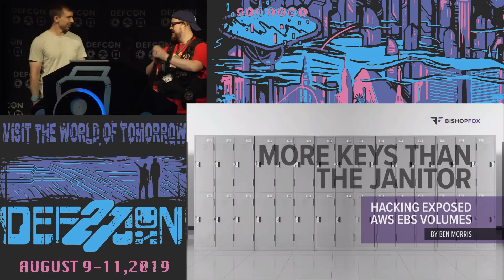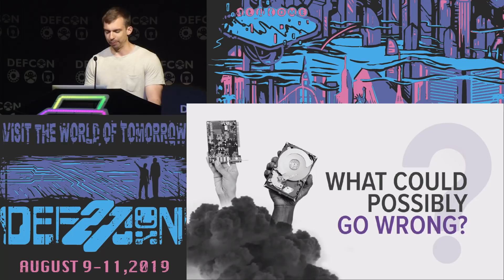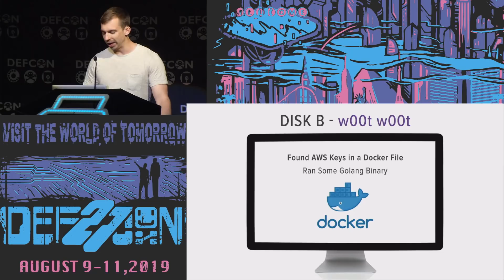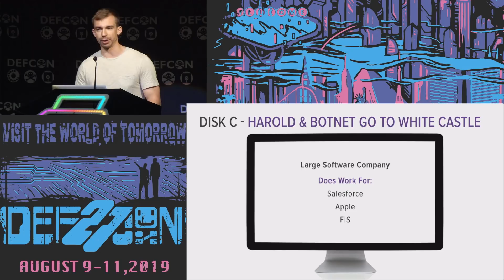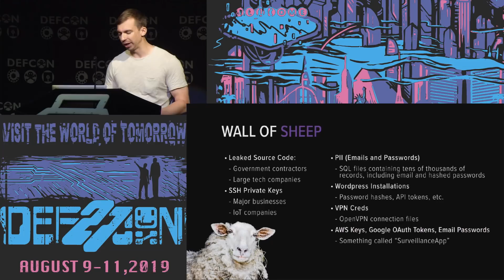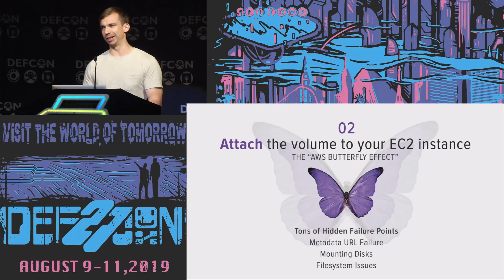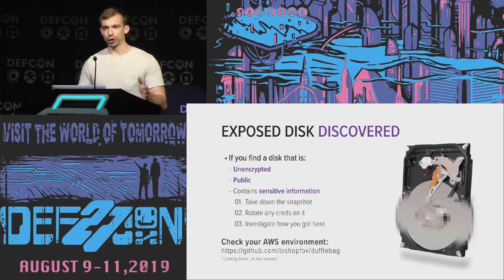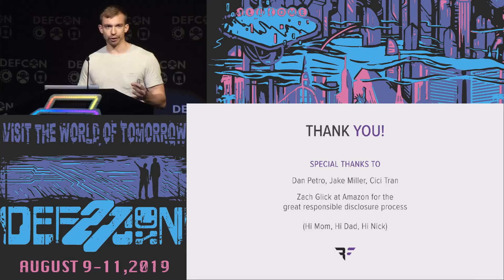DEF CON 27 (2019) - Finding Secrets In Publicly Exposed EBS Volumes - Ben Morris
DEF CON 27 (2019) - More Keys Than A Piano - Finding Secrets In Publicly Exposed Ebs Volumes - 09Aug2019

Did you know that Elastic Block Storage (Amazon EBS) has a "public" mode that makes your virtual hard disk available to anyone on the internet? Apparently hundreds of thousands of others didn't either, because they're out there exposing secrets for everyone to see.

I tore apart the petabytes of data for you and have some dirty laundry to air: encryption keys, passwords, authentication tokens, PII, you name it and it's here. Whole (virtual) hard drives to live sites and apps, just sitting there for anyone to read. So much data in fact that I had to invent a custom system to process it all.

There's a massive Wall of Sheep out there on the internet, and you might not have even noticed that you're on it. Actually, you should stop reading and go check that out right now.

xBen "benmap" Morris
Ben Morris is a Security Associate at Bishop Fox, a consulting firm providing cybersecurity services to the Fortune 500, global financial institutions, and high-tech startups. In this role, he focuses on application penetration testing, network penetration testing, and red-teaming.

Ben also enjoys performing drive-by pull requests on security tools and bumbling his way into vulnerabilities in widely used PHP and .NET frameworks and plugins. Ben has also contributed to Root the Box, a capture the flag security competition.